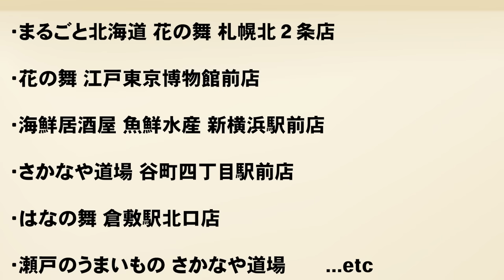【大食い】しのけんさんが考案したデカ盛りとろうま唐揚げカレー10キロに挑戦！！【MAX鈴木】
初めてこんな大食いをしました。
お見苦しい、初心者が粋がって申し訳ございませんでした！！
この直後はもう大食いなんて無理！！って思ってましたが数日経つともう１回やれるんじゃないかなと思ってしまうのは面白いですよね。
いややっぱ次は１人前で食べたいですね。
本当美味しかったので送ってください←

（編：概 けんすけ）

しのけんさん考案カレーの詳細はこちらから！！

special thanks：はなの舞 池袋駅西口公園前店様

※撮影場所、食材については店舗さんにご協力いただいてます。